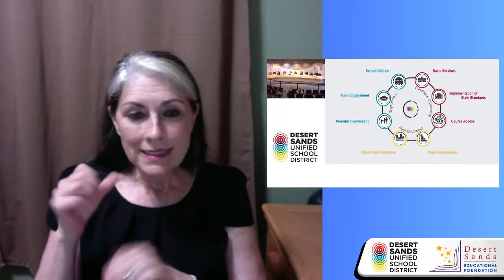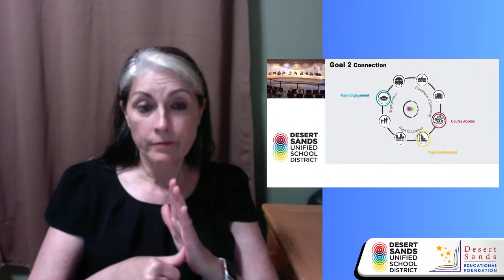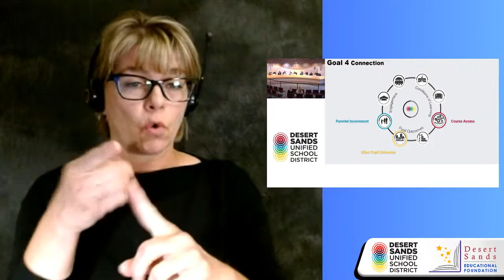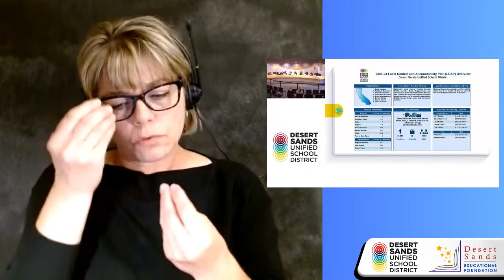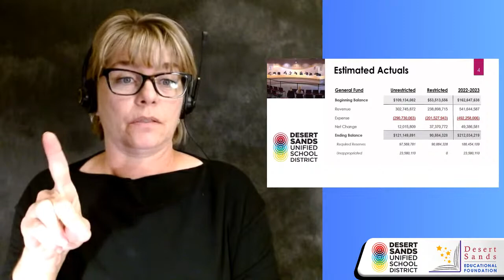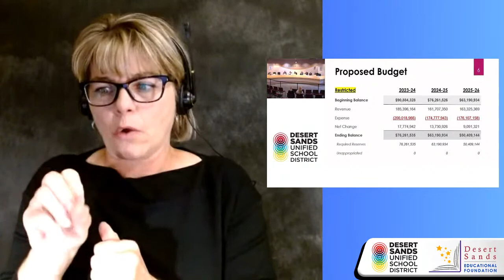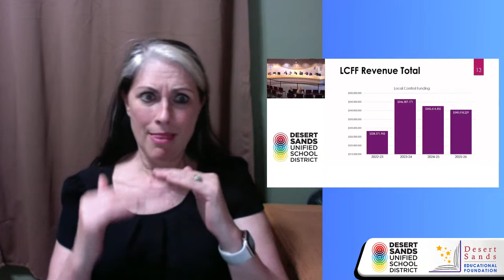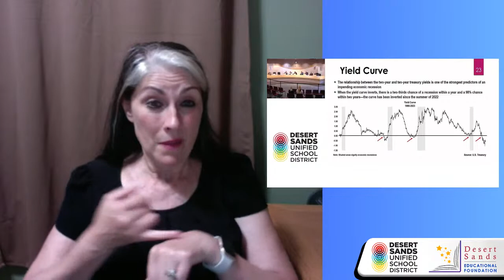Regular Board Meeting for June 6, 2023 - ASL translation found here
Regular Board Meeting June 6, 2023 - ASL Translation
La interpretación al español de esta reunión de la Mesa Directiva está disponible en el siguiente enlace